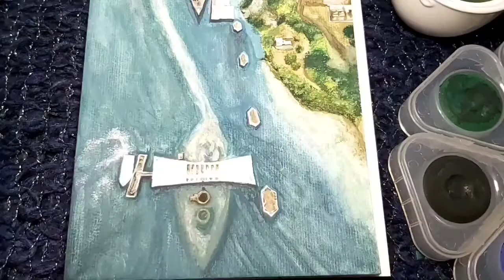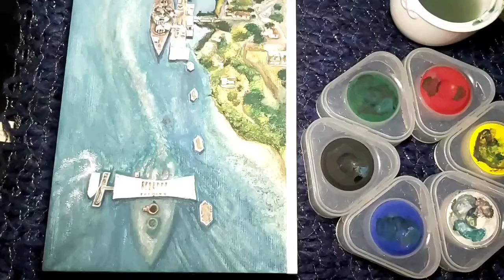WATERCOLOR PAINTING | Pearl Harbor National Memorial | Using only 6 color palette | by Annie G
A watercolor painting using only 6 color palette (blue, black, green, red, yellow and white).

"PEARL HARBOR NATIONAL MEMORIAL"
(17X24cm)

The site commemorates the events of the Attack on Pearl Harbor on December 7, 1941, which killed over 2,400 Americans and sank twelve ships. The site includes the USS Arizona Memorial, the USS Utah memorial, the USS Oklahoma memorial, six chief petty officer bungalows on Ford Island, mooring quays F6, F7, and F8, which formed part of Battleship Row, and the visitor center at Halawa Landing.

Nearby are the USS Missouri memorial, USS Bowfin museum, and Pearl Harbor Aviation Museum, which are designated historic attractions within the Pearl Harbor Naval Complex.

Japan launched an attack on the Philippines on December 8, 1941, just ten hours after their attack on Pearl Harbor. Initial aerial bombardment was followed by landings of ground troops both north and south of Manila.